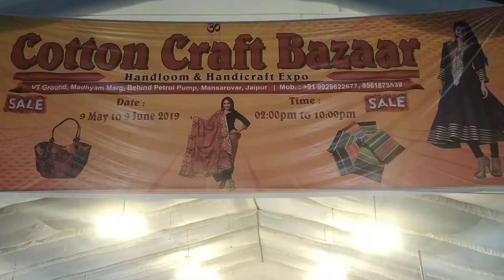Cotton Craft Bazaar Jaipur